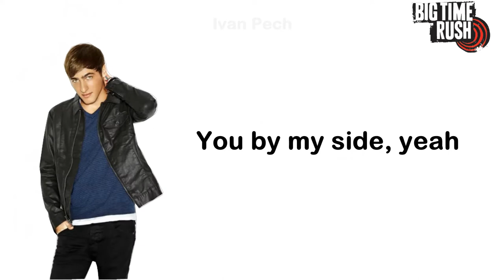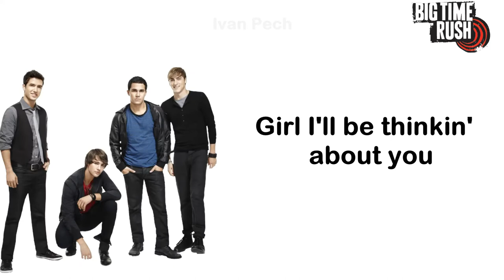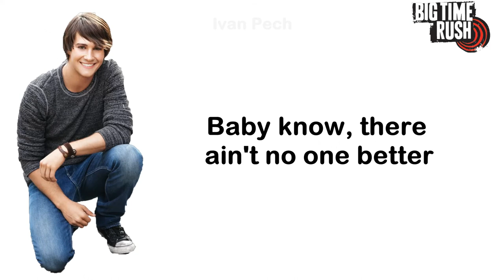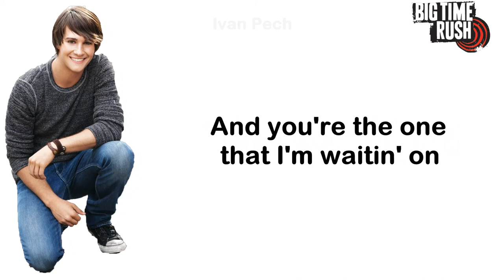Big Time Rush - Worldwide (Lyrics Official)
Big Time Rush - Worldwide
Track No.5
Artist: Big Time Rush
Album: B.T.R.
Writers: Wayne Anthony, Lucas Secon
Album Release Date: 10/11/2010

B.T.R (Deluxe Edition)
Tracklist:
13. Any Kind of Guy
14. This Is Our Someday
15. Boyfriend (ft Snoop Dogg)
16. Stuck
17. Shoot In The Dark